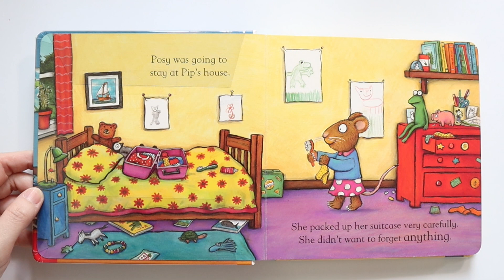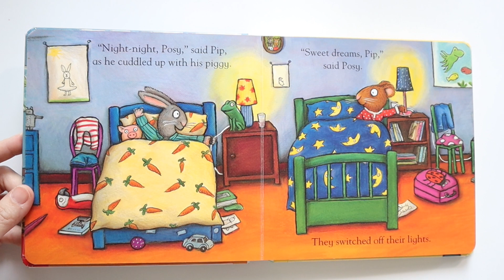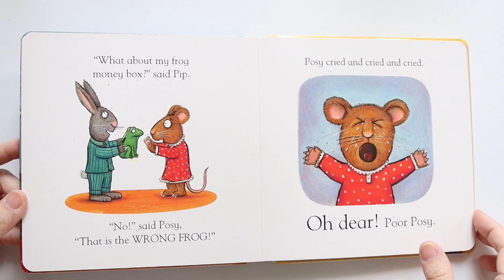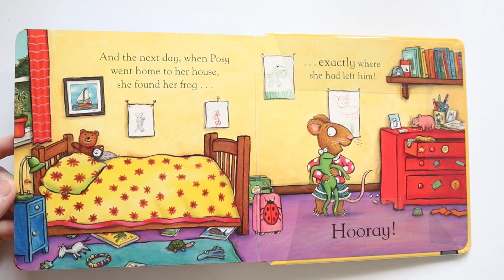Pip and Posy bed time frog| Scheffler Axel | รีวิวหนังสือ EP 480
เรื่องราวของกระต่ายที่ชื่อว่า Pip และหนูเพื่อนรักชื่อ Posy วันนี้ Posy จะไปเล่น และนอนค้างบ้าน Pip  Posy จัดกระเป๋าด้วยความระมัดระวังว่าจะไม่ลืมอะไรไป และนั่งรถเมล์ไปหา pip และเล่นสนุกด้วยกันทั้งวัน ปัญญาเกิดขึ้นเมื่อรู้ตัวว่าลืมเอาตุ๊กตากบมากอดนอนด้วย ไปดูกันว่าเรื่องราวจะจบลงอย่างไรค่ะ

Page คุณแม่ลูก 2 ที่ไม่สามารถหยุดซื้อหนังสือเข้าบ้านได้ จนหนังสือเต็มบ้าน และอยากแบ่งปันให้เพื่อนๆ ได้เห็นหนังสือก่อนตัดสินใจซื้อ เวลา shop online จะได้เห็นหนังสือแค่บ้างหน้า เวลาไปซื้อที่ร้านหนังสือ ก็ไม่ได้โปรโมชั่นลดราคา เลยอยากรีวิวหนังสือที่ดี และสนุกแนะนำให้คุณพ่อคุณแม่